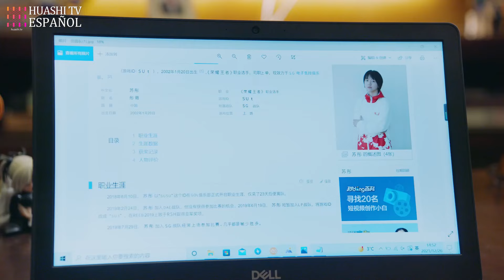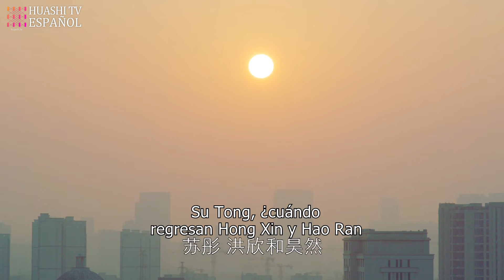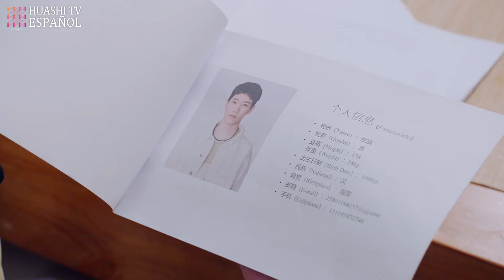[ESP SUB] Hasta la Cima EP02 | Romance Secreto entre ESports Jugadores | Together to The Top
Sinopsis:
Su Tong, una joven aficionada a los deportes electrónicos desde niña, se disfraza de hombre y se une al equipo SG, pero conoce a Gu Yihan, un antiguo experto de rango medio y ahora jefe de la empresa. Su marca de nacimiento especial también atrajo la atención de Gu Yihan, por lo que con el fin de seguir mezclando el profesional tuvo que inventar una hermana a "Su Xiaoxiao" nombre de nuevo a la identidad de la chica y Gu Yihan contacto, pero no esperaba Gu Yihan y su "tío abuelo" cohabitación, y desde entonces. La comedia de amor ha comenzado .